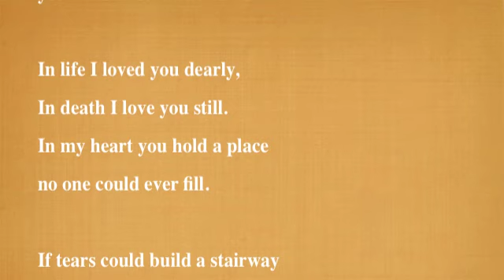Roxy Memorial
Rest in Peace Roxy.